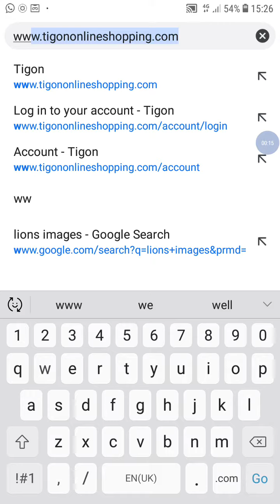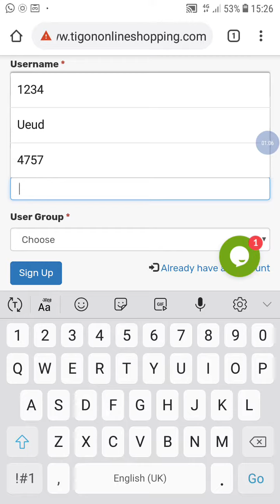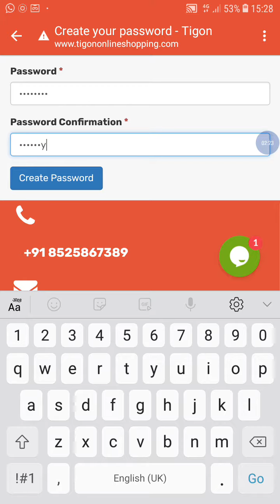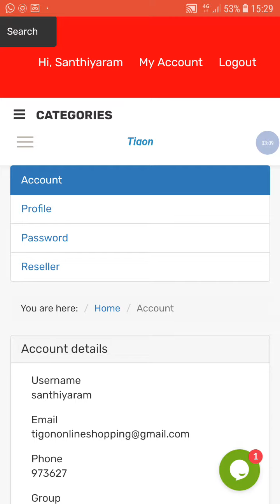How to register your account through tigononlineshopping